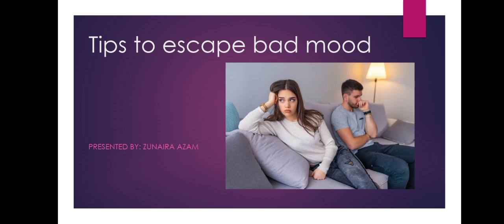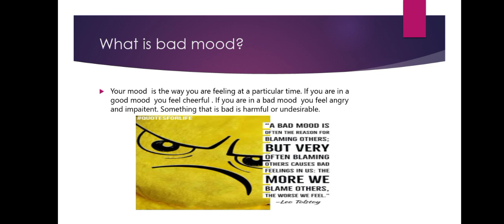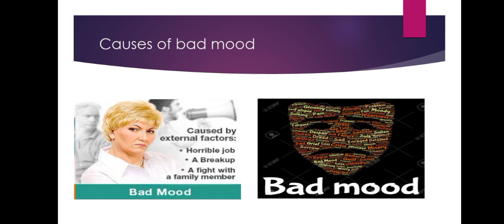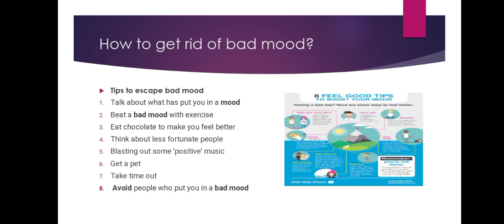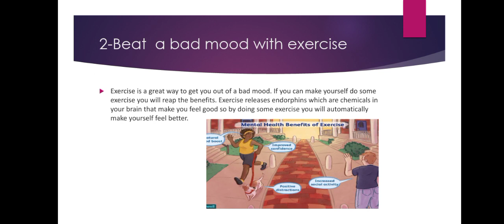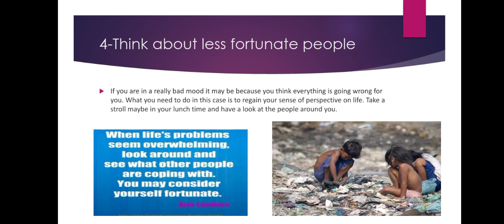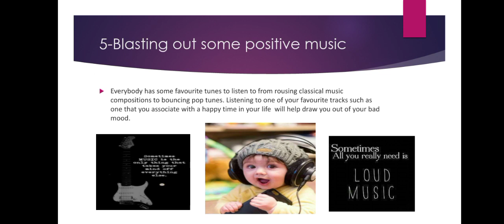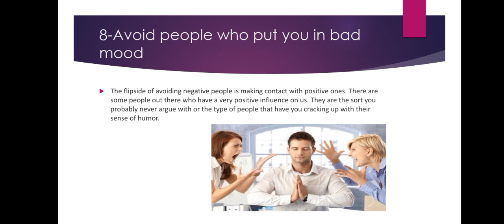Tips to escape bad mood Zoology |LCWU|life Sciences with Mehwish Khan BS| 4 years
@life Sciences with Mehwish Khan @lifescienceswithmehwishkha8723